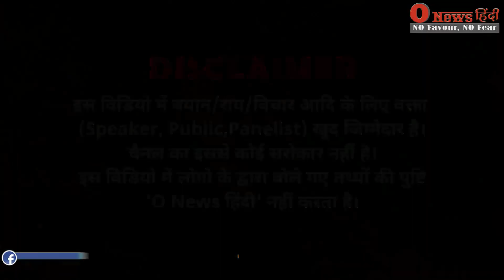Chandryaan-3 की सफलता के बाद इन सनातनी भाइयों ने Pakistan पर जो कहा!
Chandryaan-3 की सफलता के बाद इन सनातनी भाइयों ने Pakistan पर जो कहा! chandrayaan3 chandrayaan3mission chandrayaan3landing modi #2024 @onewshindi